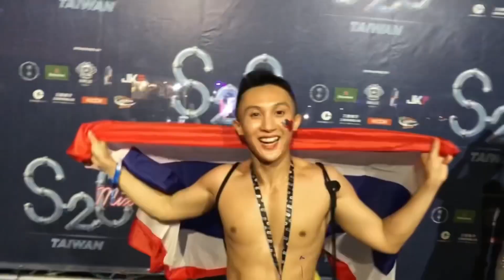เลเซอร์หน้าใสที่ไต้หวัน 999.- เจ็บมาก แต่ปังมาก (แจกเลเซอรฟรี) | Saran In Taiwan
ใครที่มีปัญหาเรื่องรอยสิว รอยดำหน้าไม่ใส รูขุมขนกว้าง แล้วอยากจะไปทำเลเซอร์แนะนำให้ดูคลิปนี้ก่อนครับ เพราะว่าจ๊อบเอาของรางวัลมาแจกฟรีด้วย 😍

- คือหน้าจ๊อบมันหมองคล้ำมาก ก็เลยหาที่ทำเลเซอร์ จนไปเจอคลินิกหนึ่งซึ่งเพื่อนที่เป็นดาราไต้หวันแนะนำมาว่า ครอบครัวพวกนางก็ทำกับที่นี่ทั้งหมดเลยเราก็เลยมั่นใจว่าคลินิกนี้ต้องปลอดภัยแน่นอน ✨

เลเซอร์ที่จ๊อบทำชื่อว่า 淨膚 ถ้าเทียบกับที่ไทยก็เป็นเลเซอร์ที่ทำให้หน้ากระจ่างใสทั้งหน้าครับ ที่จริงเลเซอร์ที่คลินิกจะมีให้ทำหลายตัวมากถ้าเกิดใครกังวลเรื่องรอยสิวหรือว่ารอยดำเค้าก็จะมีเลเซอร์ที่ยิงสำหรับพวกนี้โดยเฉพาะเลย

- จ๊อบคิดว่าเลเซอร์ส่วนตัวหน่อยทำครั้งละ 999 ดอลล่าร์ไต้หวันก็ราคาประมาณ 1200 บาทที่ไทยครับทำแค่เดือนละครั้งพอ จริงๆที่คลินิกเค้ามีแจกโปรโมชั่นอยู่ด้วยนะครับถ้าเกิดซื้อห้าครั้งเนี่ยเหลือ 3888 ดอลล่าร์ไต้หวัน 📍

แต่ถ้าเกิดคนที่ทำตามกติกาแล้วคอมเม้นต์ได้เยี่ยวแตกมากที่สุดก็แจกฟรีไปเลยครับ 😂

📍 ปักหมุดคลีนิคนะครับ
君綺忠孝診所・FLX鳳凰電波・皮秒雷射・微整形拉提抗老・蟬連正貨冠軍，20年安心醫美

✨ถ้าเกิดใครอยากทำยิงเลเซอร์หรือว่าฉีดโบทอกฟินเลอร์ที่นี่ทำได้หมดเลยนะครับ เดี๋ยวจ๊อบให้คอนแทคคนที่เป็นเซลล์ของคลินิกนี้ในรูปภาพใต้คอมเม้นต์นะครับ ทักไปแล้วบอกว่ามาจาก Saran In Taiwan อยากจะทำเลเซอร์แค่นี้เค้าก็เข้าใจแล้วครับ

ไลน์ไอดีเซลล์ demi05252

ขอให้ทุกคนสวยสวยปังปังเยี่ยวแตกเยี่ยวแตก ❤️

กดฟอลไอจีอัพเดทความแตงแบบเรียลไทม์ ได้เลยเพราะกว่าจะตัดคลิปเสร็จ 😂

ตกหลุมรักเทรนเนอร์ไต้หวันแบบ 100% | Saran In Taiwan

VLOG ไหว้พระขอผู้ชายที่ไต้หวัน , อยากกินบาร์เทนเดอร์มาก